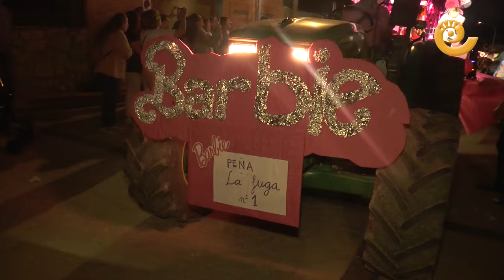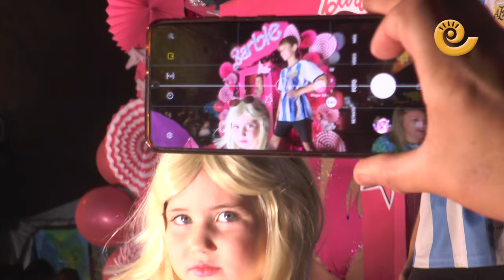Desfile de CARROZAS fiestas ALLOZA 2023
Alloza lleva más de 60 años realizando su tradicional desfile de carrozas. El sábado 16 de septiembre de 2023 volvieron hacer su presencia ante un público entregado que aplaudió en primer lugar la llegada de las majicas, majicos y majas del presente año. La primera carroza fue dedicada al mundo de Barbie con varios personajes, en segundo lugar el cuento de Rapunzel, los mayores de la localidad hicieron un homenaje a los antiguos oficios y cerraron el desfile varios superhéroes y Mario Bros. La alcaldesa, Marta Sancho se mostró satisfecha con esta tradición e hizo balance positivo de todas la fiestas.